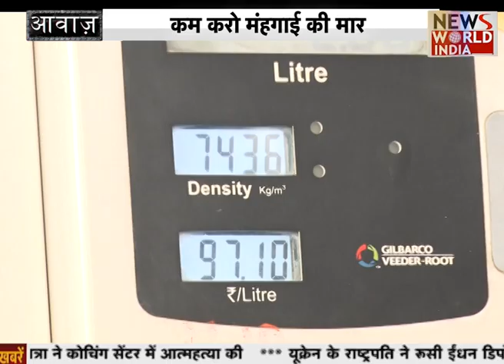Sri Lanka में महंगाई का ‘आपातकाल’, India में Petrol 275 रू. लीटर हो जाएगा Sri Lanka Economy Crisis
Awaz SriLankaEconomyCrisis inflation petrol महंगाई: Delhi-NCR में आज से 5 रुपये बढ़े PNG के दाम, CNG भी 80 पैसे हुई महंगी
दिल्ली-NCR में शुक्रवार से CNG के दाम 80 पैसे प्रति किलो बढ़ गए और PNG की कीमतों में 5 रुपये प्रति क्यूबिक मीटर बढ़ोतरी की गई है